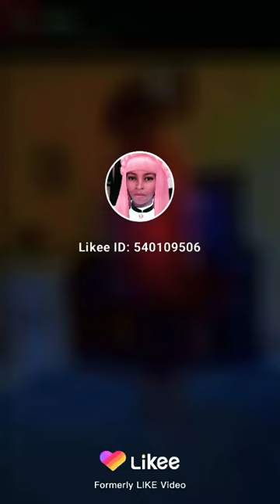AMAITHA SONG with STYLICAL DANCE 🎸☝️,by Bro Dohmy,,,,(trailer)